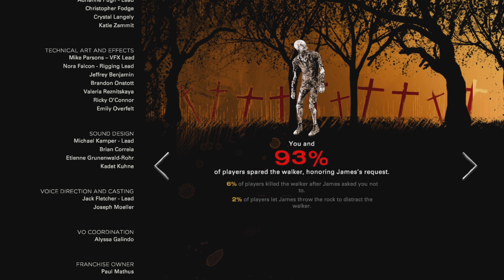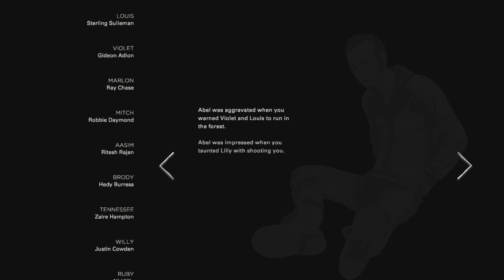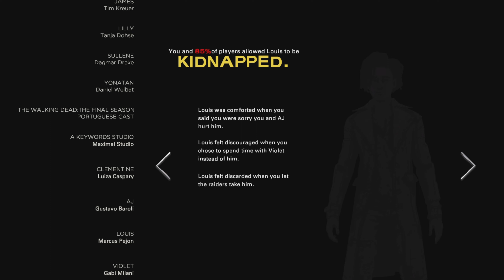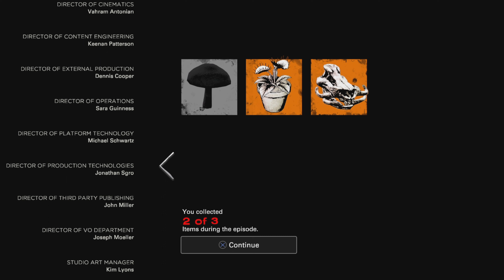The Walking Dead: The Final Season - Episode 2: Suffer the Children - Part 3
Clementine, now a fierce and capable survivor, has reached the final chapter in her journey. After years on the road facing threats both living and dead, a secluded school might finally be her chance for a home. But protecting it will mean sacrifice. Clementine must build a life and become a leader while still watching over AJ, an orphaned boy and the closest thing to family she has left. In this gripping and emotional final season, you will define your relationships, fight the undead, and determine how Clementine’s story ends.